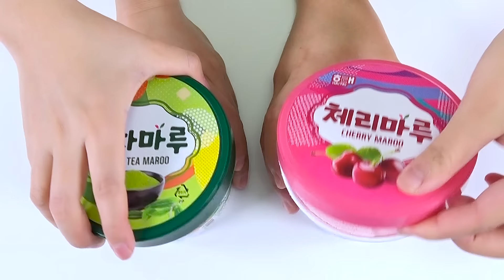Đỏ VS Màu xanh lá kem lạnh Mukbang DONA Việt Nam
DONA và bạn Đỏ VS Màu xanh lá kem lạnh buổi tiệc mukbang ~!